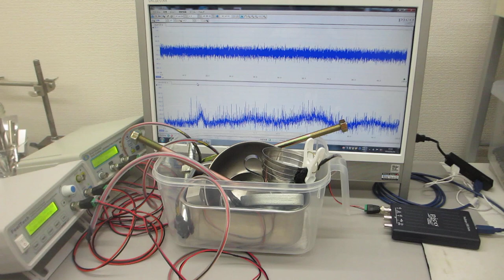超音波のダイナミック制御による表面改質（応力緩和・均一化）技術